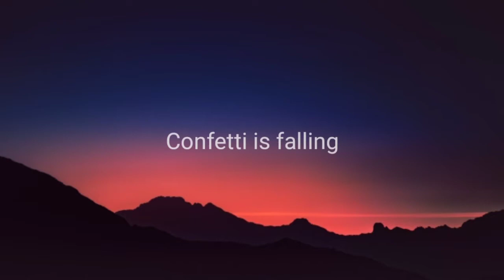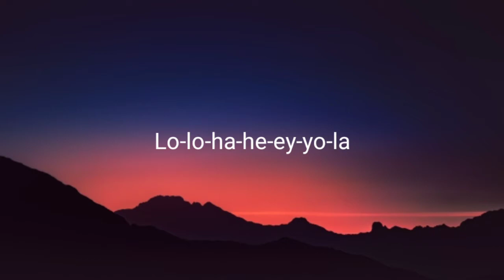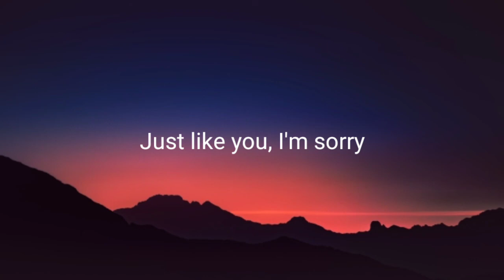Alan Walker & Isak - Sorry (lyrics)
Hello everyone. I made a video lyric from Alan Walker & Isak, entitled Sorry. I hope you enjoy it🤗😉
🎶 : Sorry
🎤 : Alan Walker & Isak